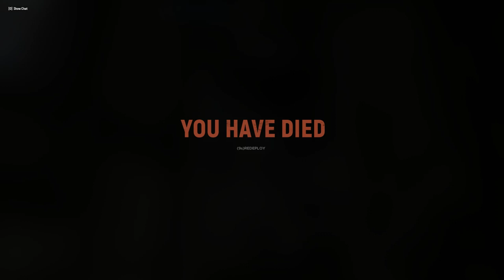Hell Let Loose - Getting to Grips!